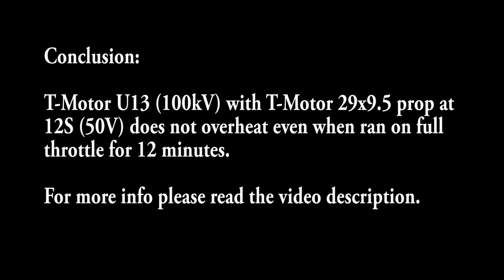T-Motor U13 (100kV) FULL THROTTLE ENDURANCE TEST [12 mins, short version]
Motor: T-Motor U13 (100kV)
Propeller: T-Motor 29x9.5 -3 Blade
ESC: T-Motor Flame 80A (Stock settings)
Batteries: GensAce 16 000 mAh 6S (4pcs) connected as 32 000 mAh 12S (2S2P).
Thermal camera: FLIR i7
Ambient temperature: 21° C (68.9° F)
Wind: 4-5m/s